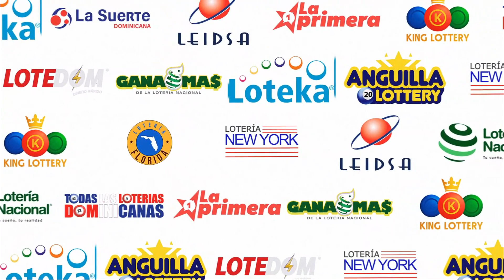LOTERIA KING LOTTERY 7:30 PM (25/09/2023) | TODAS LAS LOTERIAS DOMINICANAS